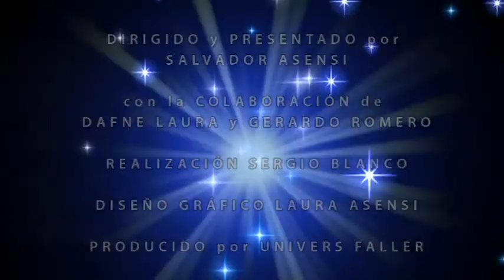056-LOCDE 21 02 18